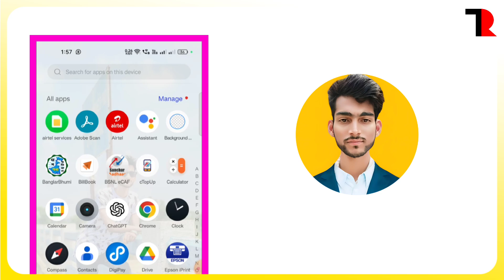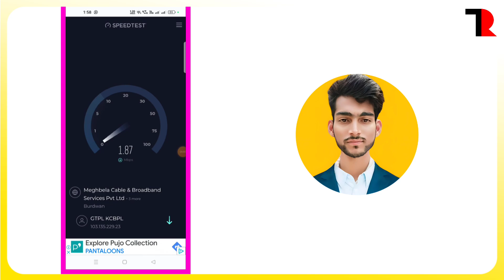মোবাইলের ইন্টারনেট স্পিড টেস্ট | How To Check Your Internet Speed | Mobile Internet Speed Test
syedrijabulhaque technorijabul কিভাবে ইন্টারনেটের স্পিড টেস্ট করবেন | How To Check Internet Speed Test | Internet Speed Test

Description:In this video, I'll guide you on how to check your internet speed without installing any apps. Whether you're experiencing slow connections or just want to know your current speed, I'll show you simple online tools that make it easy.Topics Covered:How to test your internet speed using websitesStep-by-step instructions for accurate resultsTips for interpreting your speed test resultsDon’t forget to like, comment, and subscribe for more helpful tech tips!
1. How to check your internet speed
2. How to check internet speed
3. how test internet speed
4. internet speed
5. how to check your internet speed
6. internet speed test
7. check internet speed
8. how to check internet speed
9. increase internet speed
10. speed up internet

📱Do you want to watch new types of technology videos on this channel? 🔔

Techno Rijabul: YouTube